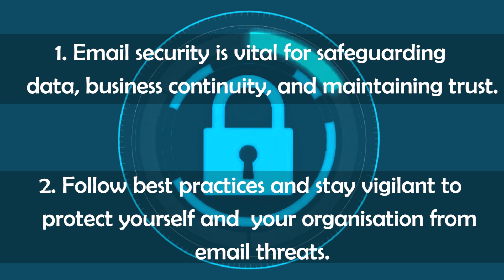Learn Email Security | Importance of Email Security | TAC24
Learn all about Email Security in this informative video! Discover the crucial role it plays in safeguarding sensitive data, preventing cyber threats, and ensuring digital communication confidentiality. Explore key concepts and importance with expert insights. Protect your online interactions today!